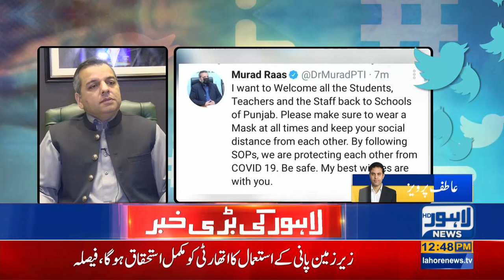Murad Ras important statement reveals regarding schools